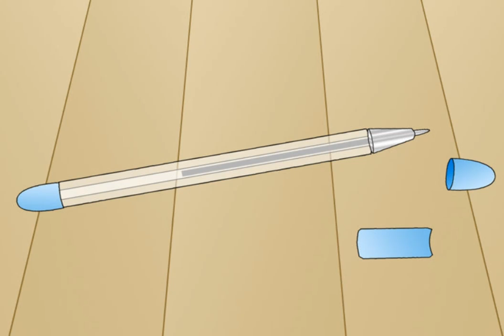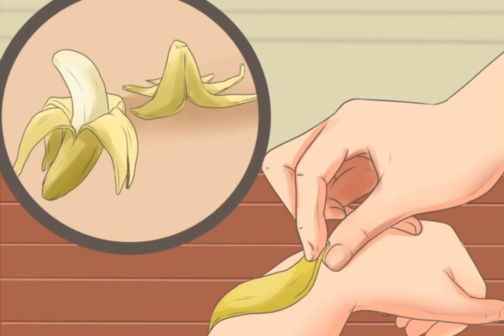TOP 5 DES ASTUCES POUR ARRETER LES DEMANGEAISONS DE MOUSTIQUES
Voilà une petite compilation inédite de choses drôles et marrantes que vous ne saviez pas !

N'hésite à proposer des sujets de vidéos dans les commentaires !
N’hésite pas à partager cette vidéo !
N’hésite pas à liker cette vidéo !
N’hésite pas à commenter cette vidéo !
N'hésite pas quoi !

Toppy
Univers Du Top
Lama Faché
Jamais 4 Sans 5
Monsieur Faucon
Doc Seven
TAUPE10